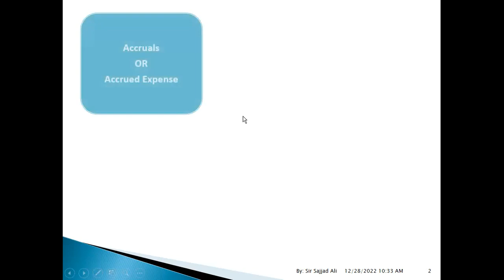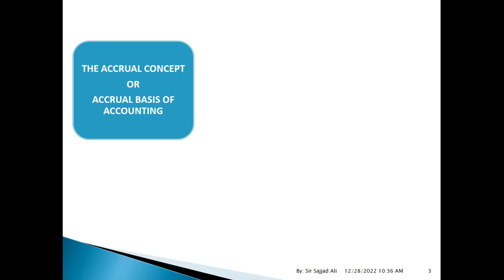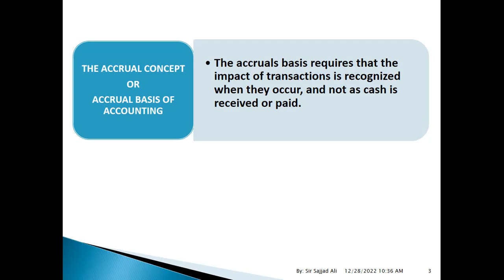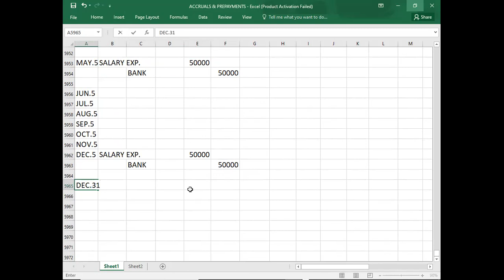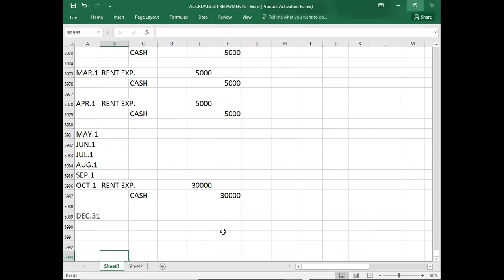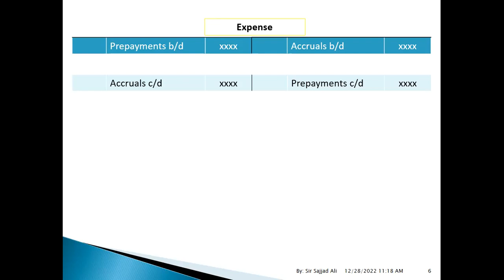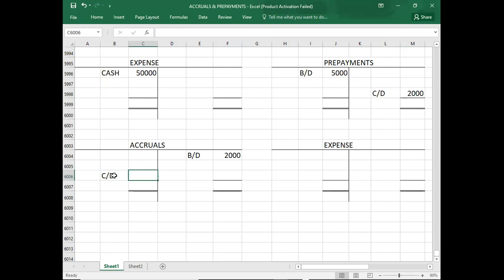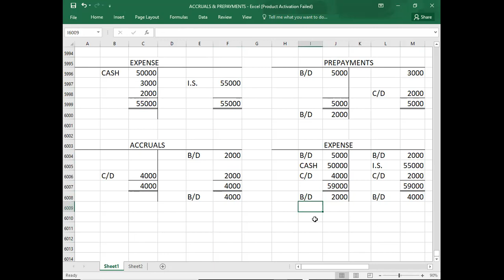ACCRUALS & PREPAYMENTS-1/6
FD ACCA FA2 F3 ACCRUALS & PREPAYMENTS#01